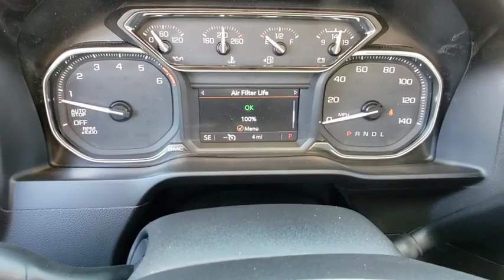2020 GMC Sierra 1500 Prescott, Flagstaff, Phoenix, Bullhead City, Havasu, AZ G44078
Onyx Black New 2020 GMC Sierra 1500 available in Prescott, Arizona at Findlay Buick GMC Prescott. Servicing the Flagstaff, Phoenix, Bullhead City, Havasu, AZ area.
2020 GMC Sierra 1500 SLE - Stock#: G44078 - VIN#: 3GTP8BEK3LG131078

8-Speed Automatic, Black Cloth, 10-Way Power Driver Seat Adjuster w/Lumbar, 12-Volt Rear Auxiliary Power Outlet, 4G LTE Wi-Fi Hotspot Capable, 4-Way Manual Driver Seat Adjuster, 4-Way Manual Passenger Seat Adjuster, 6-Speaker Audio System Feature, Brake assist, Chrome Grille, Color-Keyed Carpeting Floor Covering, Compass, Deep-Tinted Glass, Dual-Zone Automatic Climate Control, Electric Rear-Window Defogger, Electrical Lock Control Steering Column, Electronic Stability Control, Exterior Parking Camera Rear, EZ Lift Power Lock & Release Tailgate, Front 40/20/40 Split-Bench Seat, Front 40/20/40 Split-Bench Seat (AZ3), Front Rubberized-Vinyl Floor Mats, Fully automatic headlights, GMC Connected Access Capable, Heated Driver & Front Outboard Passenger Seating, Heated Steering Wheel, Heavy Duty Suspension, Heavy-Duty Rear Locking Differential, Hitch Guidance, Keyless Open & Start, LED Cargo Area Lighting, Manual Tilt Wheel Steering Column, Manual Tilt-Wheel & Telescoping Steering Column, OnStar & GMC Connected Services Capable, Power Door Locks, Power Front Windows w/Driver Express Up/Down, Power Front Windows w/Passenger Express Down, Power Rear Windows w/Express Down, Preferred Equipment Group 3SA, Premium audio system: GMC Infotainment System, Radio: GMC Infotainment Audio System, Rear Dual USB Charging-Only Ports, Rear Rubberized-Vinyl Floor Mats, Rear Wheelhouse Liners, Remote Keyless Entry, Remote Vehicle Starter System, Single-Zone Manual/Semi-Automatic Air Conditioning, SLE Convenience Package, SLE Value Package, Steering Wheel Audio Controls, Theft Deterrent System (Unauthorized Entry), Trailering Package.brbrbrRWD 8-Speed Automatic 2.7L Turbo
Preferred Equipment Group 3SA,SLE Convenience Package,SLE Value Package,Trailering Package,6 Speakers,6-Speaker Audio System Feature,AM/FM radio,Premium audio system: GMC Infotainment System,Radio data system,Radio: GMC Infotainment Audio System,Steering Wheel Audio Controls,Air Conditioning,Dual-Zone Automatic Climate Control,Electric Rear-Window Defogger,Single-Zone Manual/Semi-Automatic Air Conditioning,12-Volt Rear Auxiliary Power Outlet,4-Way Manual Driver Seat Adjuster,EZ Lift Power Lock & Release Tailgate,Power Front Windows w/Driver Express Up/Down,Power Front Windows w/Passenger Express Down,Power Rear Windows w/Express Down,Power steering,Power windows,Remote Keyless Entry,Remote keyless entry,Remote Vehicle Starter System,Steering wheel mounted audio controls,Electrical Lock Control Steering Column,Heavy Duty Suspension,Manual Tilt Wheel Steering Column,Manual Tilt-Wheel & Telescoping Steering Column,Speed-sensing steering,Traction control,4-Wheel Disc Brakes,ABS brakes,Dual front impact airbags,Dual front side impact airbags,Front anti-roll bar,Front wheel independent suspension,Keyless Open & Start,Low tire pressure warning,Occupant sensing airbag,Overhead airbag,Power Door Locks,Brake assist,Electronic Stability Control,Exterior Parking Camera Rear,Delay-off headlights,Fully automatic headlights,Panic alarm,Theft Deterrent System (Unauthorized Entry),Speed control,Heavy-Duty Rear Locking Differential,220 Amp Alternator,Bumpers: chrome,Chrome Grille,Heated door mirrors,LED Cargo Area Lighting,Power door mirrors,Rear step bumper,Rear Wheelhouse Liners,4G LTE Wi-Fi Hotspot Capable,Cloth Seat Trim,Color-Keyed Carpeting Floor Covering,Compass,Driver door bin,Driver vanity mirror,Front 40/20/40 Split-Bench Seat (AZ3),Front reading lights,Front Rubberized-Vinyl Floor Mats,GMC Connected Access Capable,Heated Steering Wheel,Illuminated entry,OnStar & GMC Connected Services Capable,Outside temperature display,Overhead console,Passenger vanity mirror,Rear Dual USB Charging-Only Ports,Rear reading lights,Rear Rubberized-Vinyl Floor Mats,Tachometer,Tilt steering wheel,Trip computer,Voltmeter,10-Way Power Driver Seat Adjuster w/Lumbar,4-Way Manual Passenger Seat Adjuster,Front 40/20/40 Split-Bench Seat,Heated Driver & Front Outboard Passenger Seating,Split folding rear seat,Front Center Armrest w/Storage,Passenger door bin,Hitch Guidance,Wheels: 17 x 8 Bright Silver Painted Aluminum,Deep-Tinted Glass,Variably intermittent wipers,3.42 Rear Axle Ratio,3.42 Rear Axle Ratio w/Max Trailering Pkg